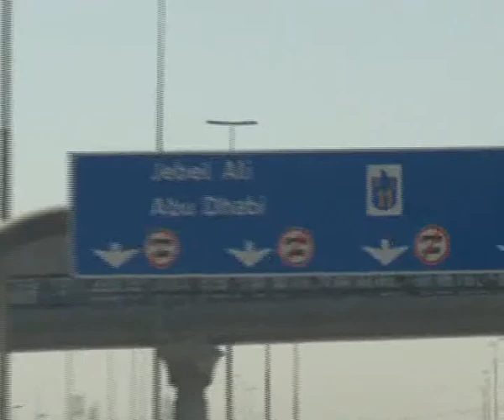17 NOVEMBRE 2010 :: PRESENTATION ABU DHABI 2010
17 Novembre 2010
FIFA Coupe du Monde des Clubs 2010
Présentation Abu Dhabi